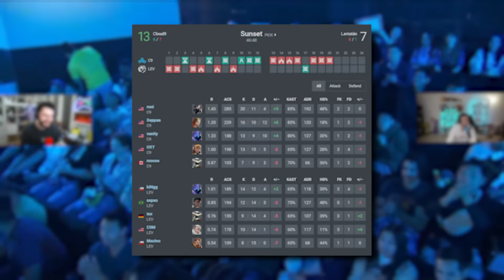MIXWELL REACCIONA A CLOUD 9 VS LEVIATAN - VCT AMERICAS | Heretics Mixwell